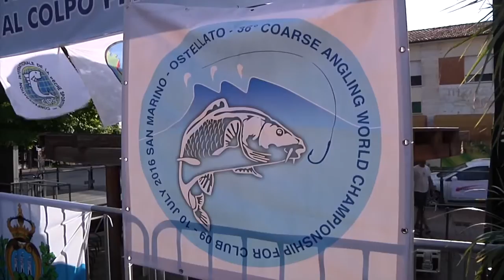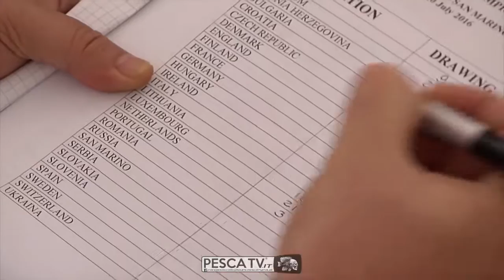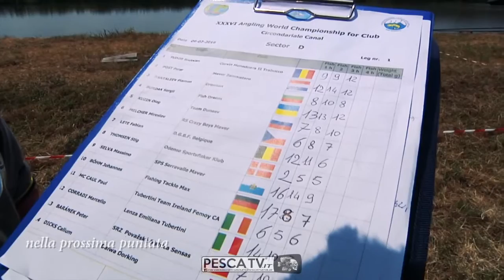36° Mondiale PESCA AL COLPO PER CLUBS (1a Parte)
PESCA: 36° Mondiale PESCA AL COLPO PER CLUBS. Video report per Tubertini della prima parte di questa importante competizione di pesca sportiva tra le migliori società di pescatori. NEGOZIO DI PESCA (TOP AFFIDABILITA' e SPEDIZIONE SEMPRE GRATUITA in tutta ITALIA).